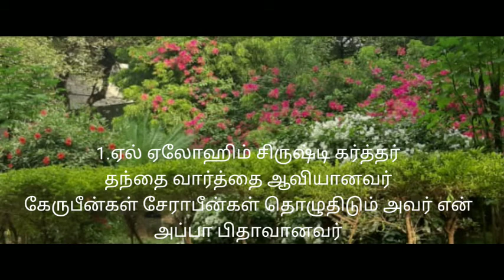அப்பா பிதாவானவர் .....Lyrics, Tune and Vocal - Helen Manogaran / Music - Joshua & Jabez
Dr.S.Manogaran - Kerygma Ministries
1.ஏல் ஏலோஹிம் சிருஷ்டி கர்த்தர்
தந்தை வார்த்தை ஆவியானவர்
கேருபீன்கள் சேராபீன்கள் தொழுதிடும் அவர் என்
அப்பா பிதாவானவர்
           அப்பா பிதாவானவர் - என் (2)
           தம் சொந்த குமாரனை எனக்காக தந்த என்
           அப்பா பிதாவானவர்
           பரிசுத்தாவியாய் என்னில் வாசம்  செய்யும் என்
           அப்பா பிதாவானவர்
2. எல்ரோயி என்னைக்  காண்பவர்
கண்ணீர் துடைப்பவர் தாகம் தீர்ப்பவர்
என் தேவைகள் சந்தித்து நிறைவாக நடத்திடும்
யோகோவாயீரே அவர்
3. யெகோவா ராஃபா எந்தன் மருத்துவர்
என்னை குணமாக்கி பெலனைத் தருபவர்
என் வாழ்வின் போராட்டத்தில் ஜெயம் கொடுக்கும் என்
யெகோவாநிசி அவர்
4. ஏல் எலியோன் உன்னத தேவன்
அல்பா ஒமேகா ஆதியும் அந்தம்
சர்வலோகத்தின் ஆளுகை அதிகாரம் தம் கையில்
அடோனாய் தேவன் அவர்